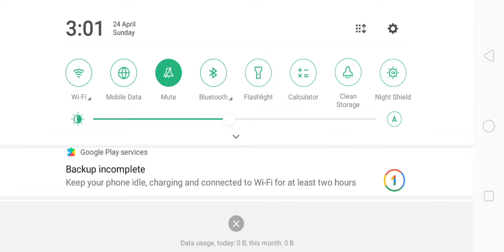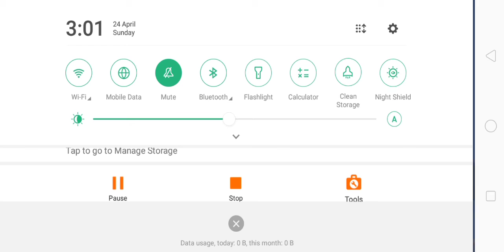upside part 1